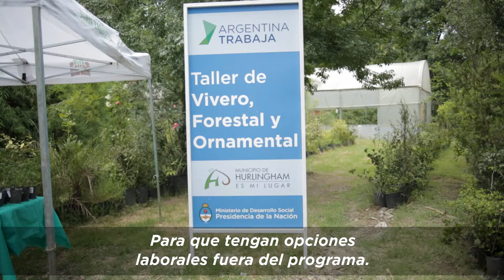Aprender a cultivar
Estamos capacitando a integrantes de Argentina Trabaja en técnicas de producción floral y huerta, en el vivero municipal de Hurlingham, provincia de Buenos Aires. Lo que producen se planta en jardines, espacios públicos y plazas de su ciudad. Además, preparan plantines y legumbres que regalan a los vecinos para que puedan cultivar en sus casas.